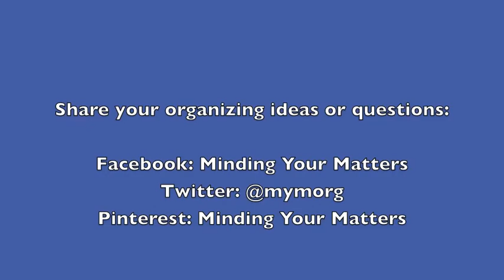Organized Packing for the Beach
Heading to the beach or pool? Here are some tips for making sure you don't forget anything.